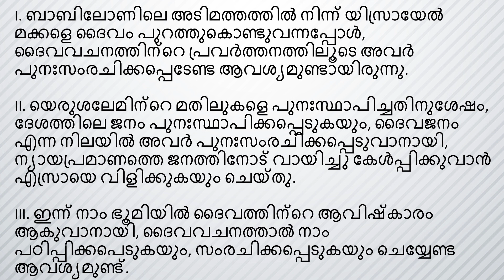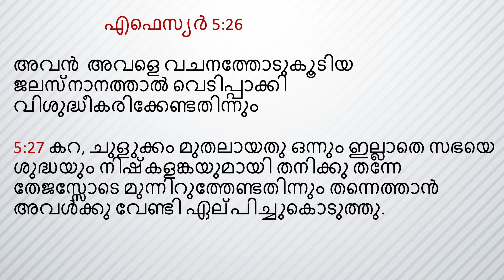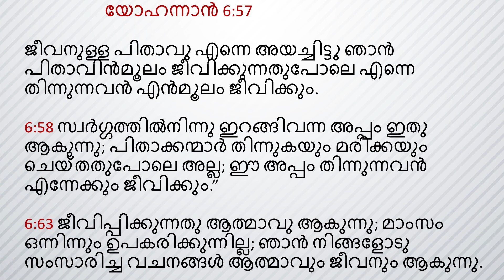Young People Meeting | The Reconstitution of God's People - Msg 1